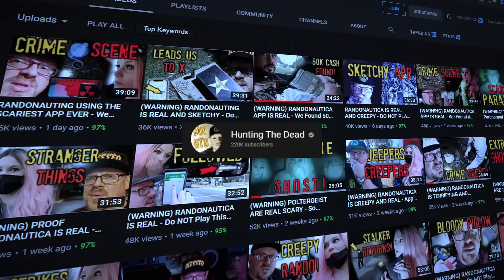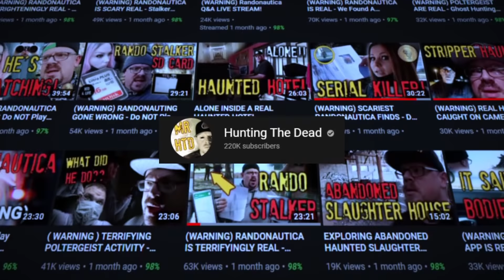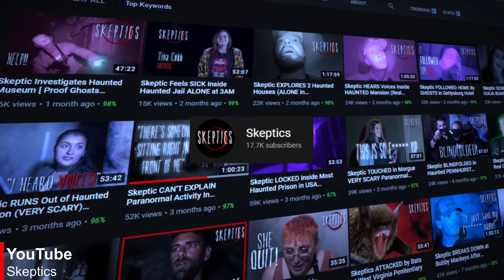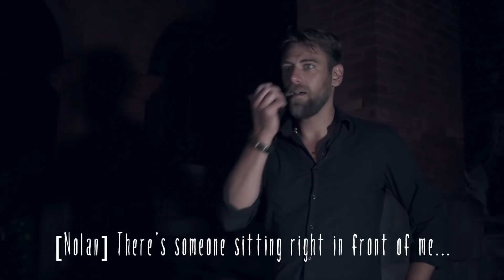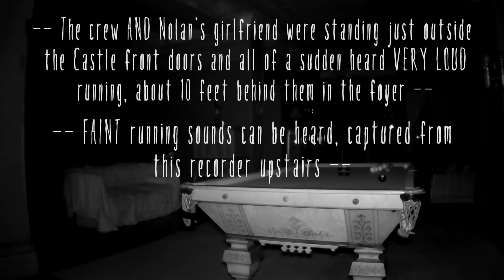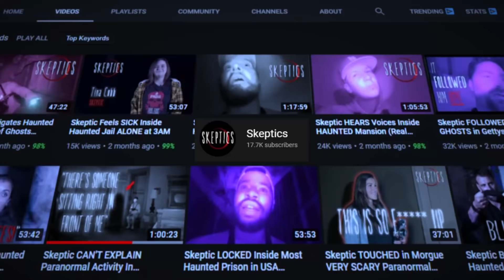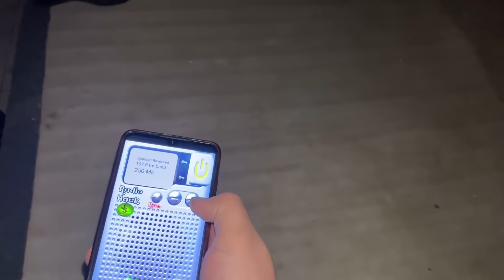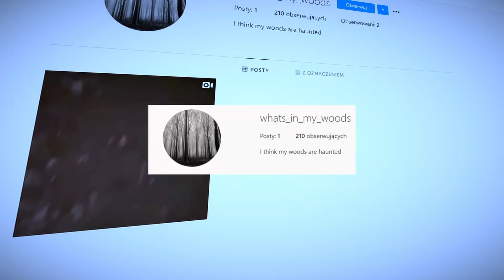5 SCARY Videos For Chilly Evening NIGHTS !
Hi folks. In today's episode of 5 SCARY Videos For Chilly Evening Nights ! You'll see:
Hunting The Dead, who together with Omar from OmarGoshTV traveled to Miami to try randonautica there. A very interesting video from the Skeptics channel where they were once again visited by a person who did not believe in paranormal phenomena. After what happened to him in the haunted castle, he changed his mind. SOY RAMSSES who together with the crew went to an abandoned motel where they managed to record a mysterious figure on the camera. Paperboy who recorded suspicious masked people and a case of weird inexplicable things happening in someone forest. Creepy, scary, unexplained and bizarre things caught on tape.
00:00 Intro
00:10 Number 5
03:00 Number 4
10:45 Number 3
11:32 Number 2
14:43 Number 1
15:52 BONUS